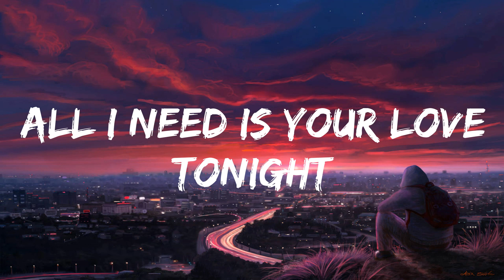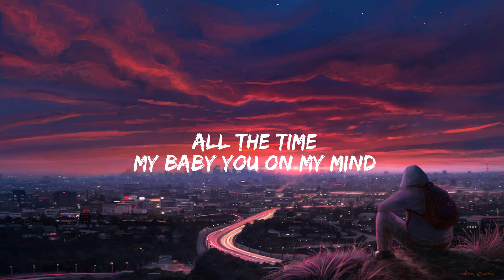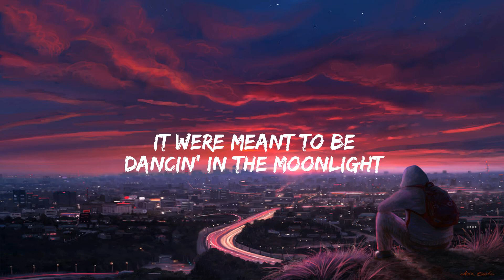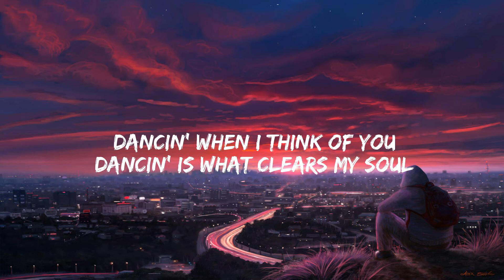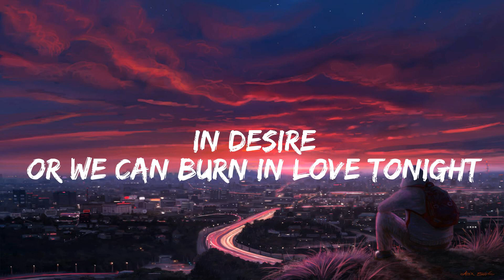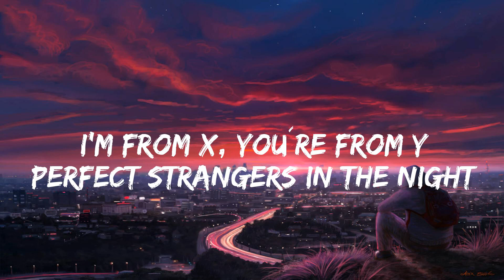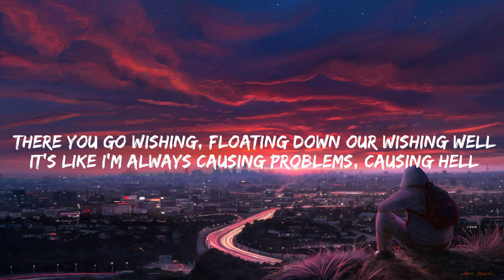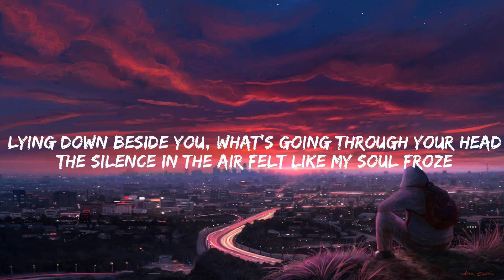Shouse Love Tonight - David Guetta Remix Edit Lyrics (Mix) Aaron Smith Dancin (feat. Luvli) - Krono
Shouse Love Tonight - David Guetta Remix Edit Lyrics (Mix) Aaron Smith Dancin (feat. Luvli) - Krono Remix...